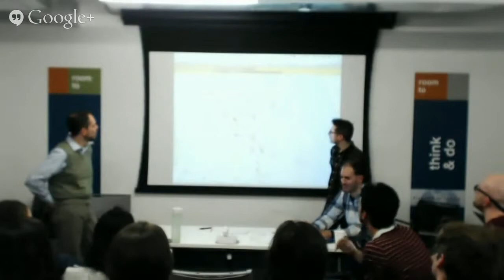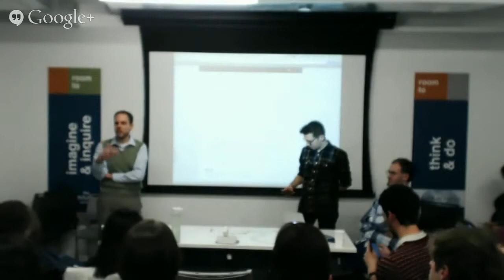Divvy Data II: Part 7 Q&A